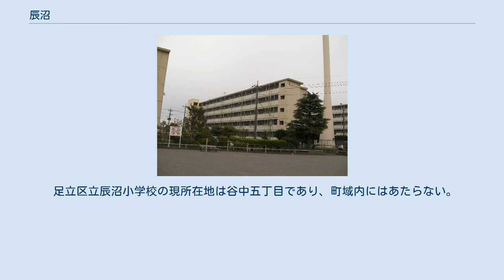辰沼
日本 」 東京都 」 足立区 」 辰沼 辰沼（たつぬま）は、東京都足立区の町名。
現行行政地名は辰沼一丁目および二丁目。
 足立区北東部に位置する。
北は花畑運河をはさんで神明、東は六木及び佐野、南は大谷田および谷中、西は神明南と隣接する。
東京地下鉄綾瀬検車区の北に位置する、南北に細長い町域を持つ。
かつては農村部だったが、都営辰沼団地の完成で住宅地へと大きく変化した。
 住宅地の地価は、2017年（平成29年）1月1日の公示地価によれば、辰沼2-18-4の地点で17万円/m2となっている。
 辰沼新田は1630年（寛永7年）に星野彦六という人物によって開墾されており、当時は土合新田と呼ばれていたという。
1695年（元禄8年）に辰沼新田と改名されたというが、『新編武蔵風土記稿』には1702年（元禄15年）の検地の時には辰沼新田の名が無いため、当時はまだ久左衛門新田（主に現在の神明・神明南）と合わせて一村だったのではないかとされている。
その後足立区の成立時に辰沼町となり、1976年（昭和51年）10月1日の住居表示の実施で「辰沼」の名称が引き継がれた。
 伝承によれば昔この地に大きな沼があり、その形が龍に似ていたことから辰沼と呼ばれるようになったという。
 2017年（平成29年）12月1日現在の世帯数と人口は以下の通りである。
ただし、小学校に関しては、2018年（平成30年）度から学区域または学区域に隣接する学校のみの選択になった。
 足立区立辰沼小学校の現所在地は谷中五丁目であり、町域内にはあたらない。